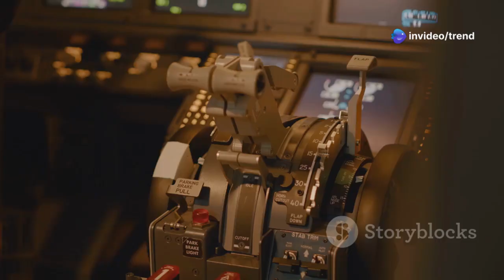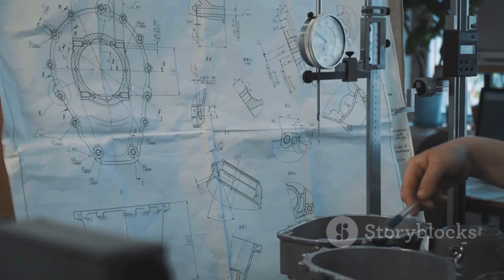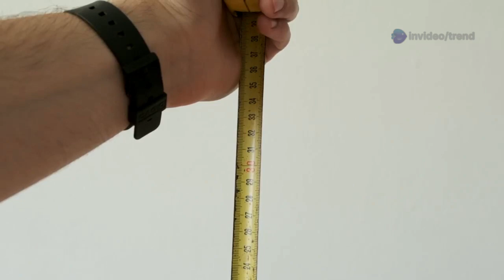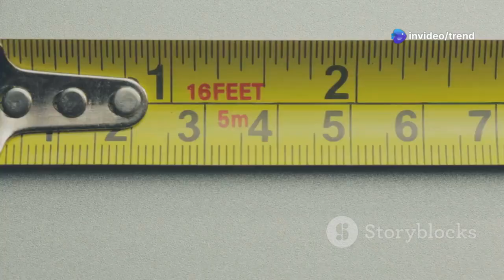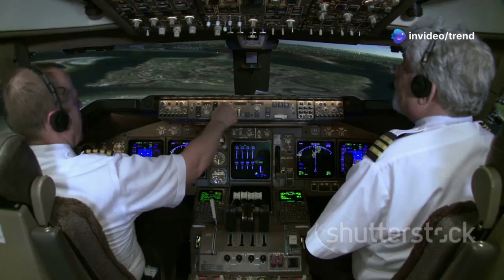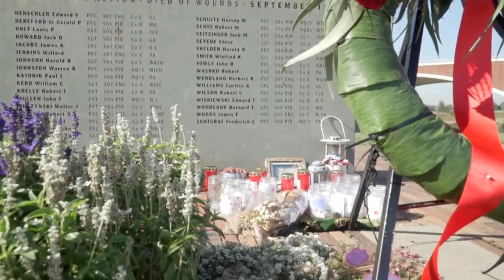The Giant of the Skies: World's Largest Aircraft!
Discover the awe-inspiring world of aviation in our latest video, "The Giant of the Skies: World's Largest Aircraft!" Join us as we explore the fascinating details and engineering marvels of the largest aircraft ever built. From its colossal wingspan to its impressive cargo capacity, this video highlights the incredible design and technology that enable it to soar through the skies. Featuring stunning stock footage, we’ll take you on a journey through its history, specifications, and the impact it has made on global transportation.

OUTLINE:

00:00:00 Why Big Planes Blow Our Minds
00:01:07 The Biggest Bird in the Sky
00:02:21 The Mriya's Grand Purpose
00:03:26 Building the Impossible
00:04:30 Just How Big Was This Behemoth?
00:06:03 What the Mriya Could Actually Do
00:07:20 Mriya vs. Other Giants
00:08:24 Fun Facts About the Legend
00:09:26 The Mriya's Enduring Impact